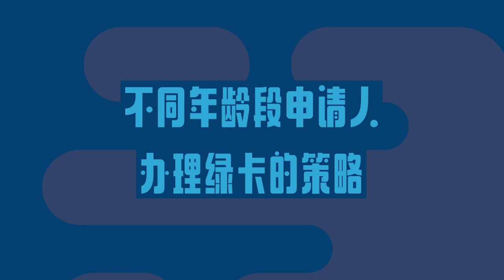不同年龄层申请人办理绿卡的策略